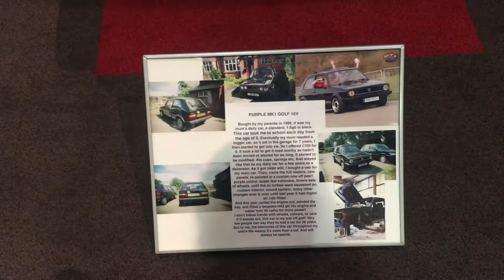Ultimate Stance 2016 pre-show look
Andy and Dan have a pre-show potter at Ultimate Stance 2016 in Telford, UK